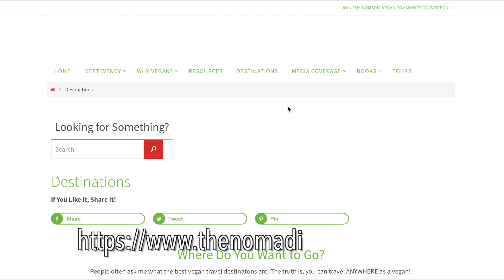VIAXANDO NÓMADE E VEGANO CON WENDY SPEAKS GALEGO | TOXÍO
Wendy (Wendy Speaks Galego e Nomadic Vegan) leva visitados nada máis e nada menos que 117 países. Desde fai 7 anos, leva un estilo de vida vegano, algo que asegura que cambiou para mellor a súa relación coa viaxe.

Nós aprendemos un montón das súas experiencias. E ti? Coméntanos que che chamou máis a atención nesta interesante conversa!

- Conversa con Wendy: 01:46
- Anécdota bizarra: 21:37
- Concurso "Algunha vez?": 29:34

Se tes ganas de máis, fixemos un vídeo na súa canle falando do veganismo na Galiza. Bótalle un ollo!

Non esquezas pasar polas súas redes para saber máis sobre ela.

📝 CONTIDO ÚTIL
- 🌱 Onde comer vegano en Galicia? Guía
🎙️ SECCIÓN EN CADENA SER, Radio Nordés 🎙️
⬇️ QUERES FOTOS OU VÍDEOS PARA O TEU NEGOCIO? ⬇️
🔵 OCO Xeración de Contido 🔵